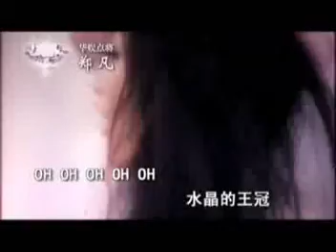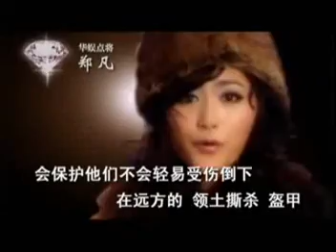鄭凡--《粉紅騎士》MV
鄭凡--石 高飛精神領袖(其之二)